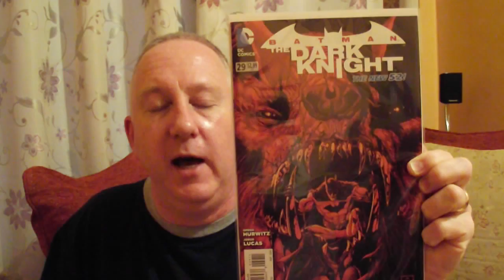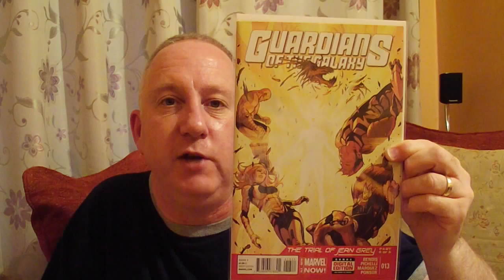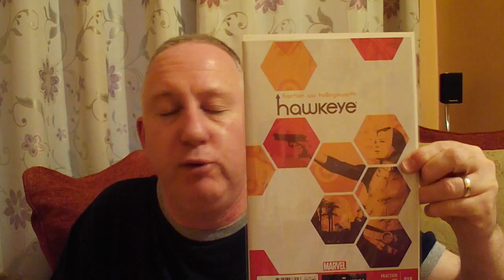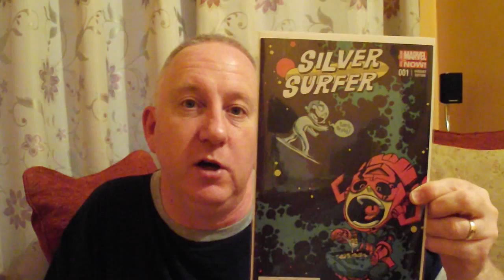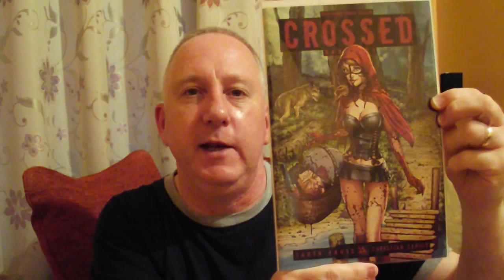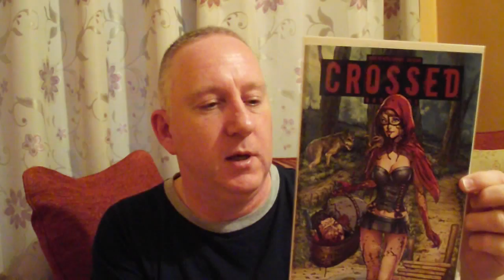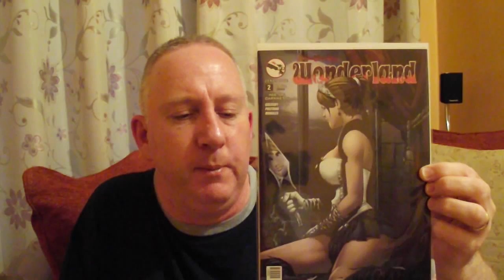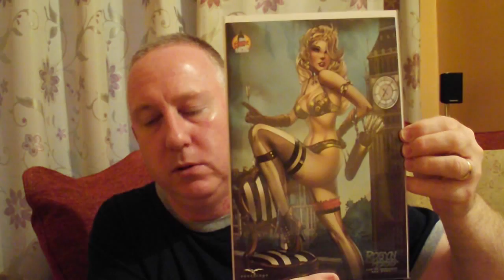Weekly Haul - 26th March 2014 including some superb variant covers!